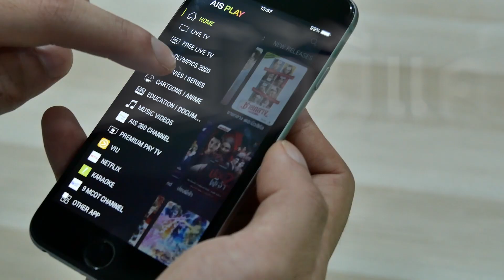พรายกระซิบ EP.3 บทหนัง 1 | เทพลีลา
ใบ้บทหนังว่ายากแล้ว ยังต้องเจอกับ 2 ฝรั่งหน้ามนอีก!

กดSubscribe เพื่อที่จะได้ไม่พลาดคลิปใหม่ๆจากเทพลีลา